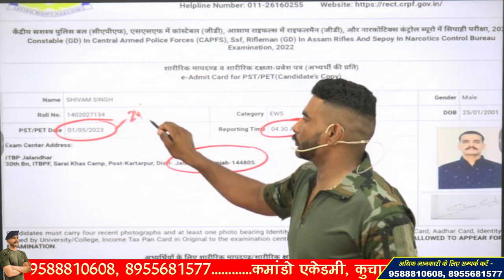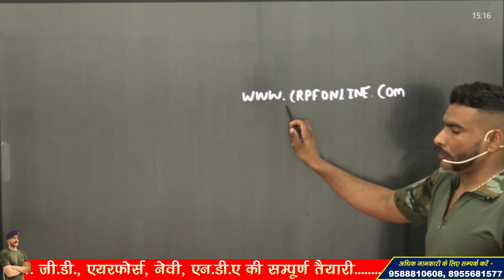SSC GD PHYSICAL ADMIT CARD 2023 OUT ! ADMIT CARD जारी ! यहाँ करें तुरंत चेक !!